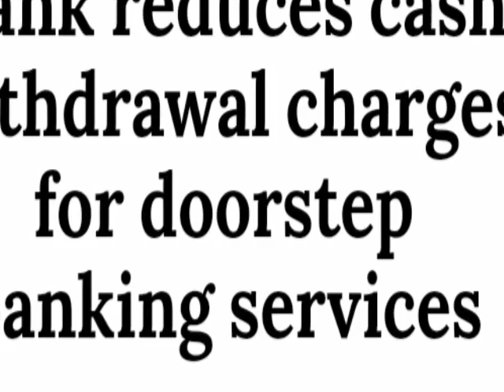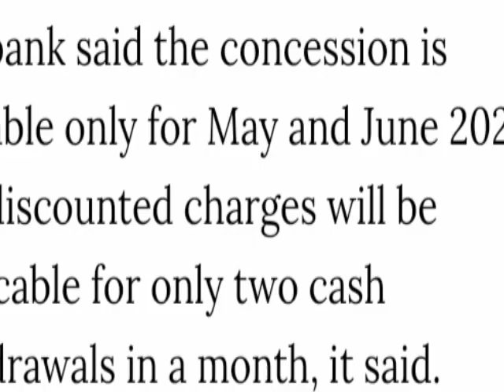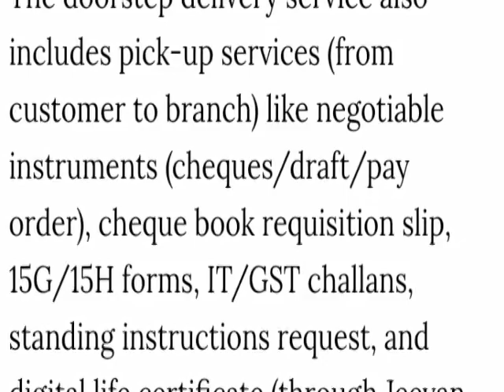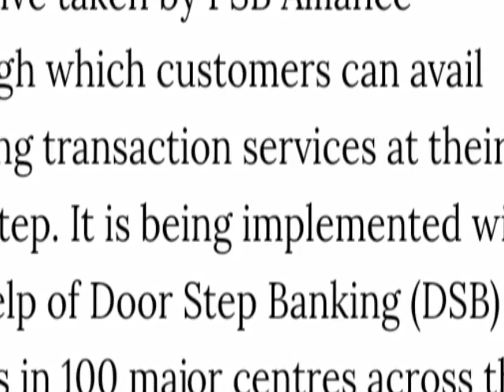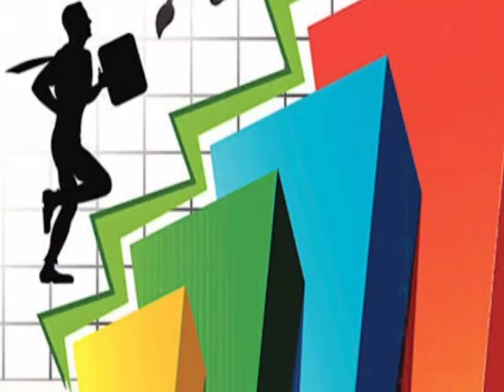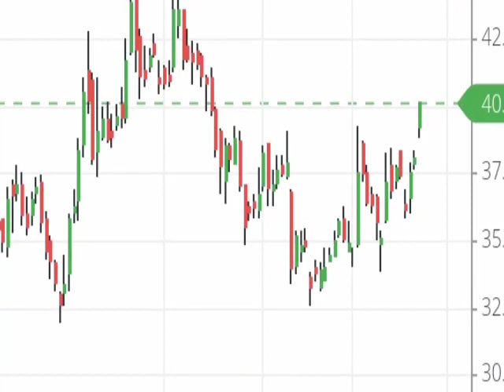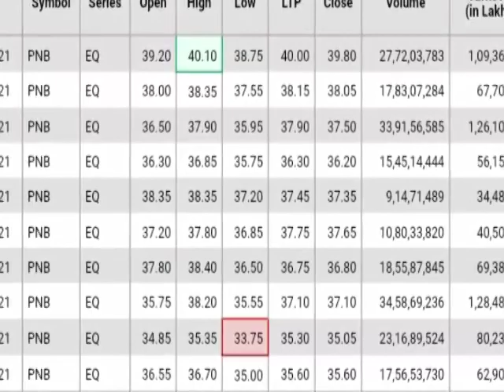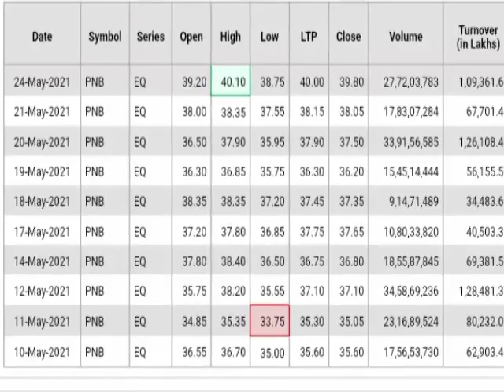PNB बैंक ने दिया ग्राहकों को तोहफा बड़े धमाल की तैयारी ।। PNB Share latest news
Punjab National Bank Door Step Service
PNB_Door_step_servies latest news
Punjab National Bank Latest door step servises
Door step banking system in Punjab National Bank
PNB Door Step Banking latest news
PNB share target price
PNB latest updates
PNB QIP fund raised news
PNB Recovered 3800 Cr. Loan
PNB Quarter 4 Result news
PNB net profits in quarter 4
ED attached Mehul Choksi Property
PNB chart analysis
PNB net interest income
PNB net profits
Punjab national Bank share today news
Today pnb share price
Pnb share latest news
Punjab national bank share target price
Pnb share support and resistance level
Pnb quarter result news
Pnb share net profits in quarter 4
Pnb share news
Today pnb share latest news
Pnb stock analysis
Pnb share upper and lower circuit
Pnb share 52 week high and low price
Pnb share latest updates news